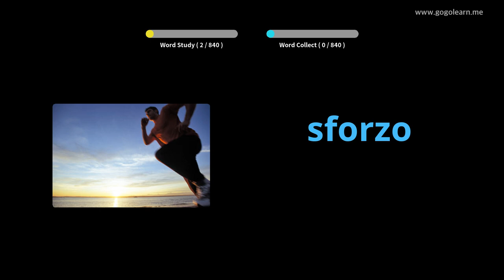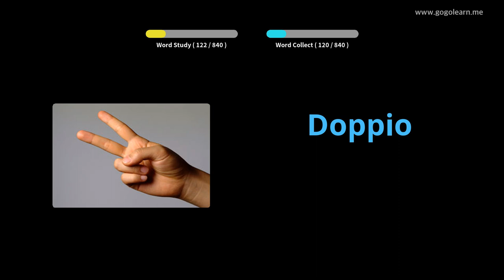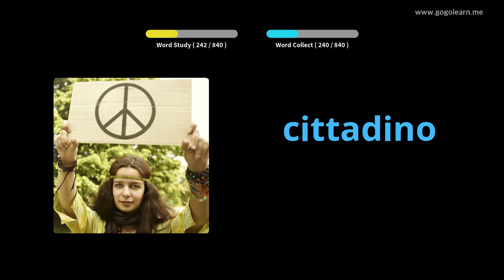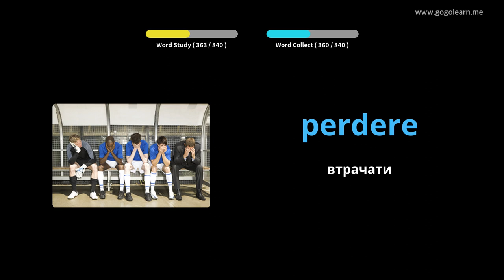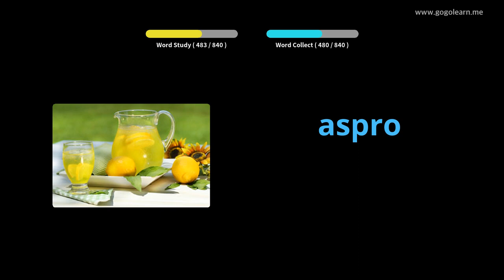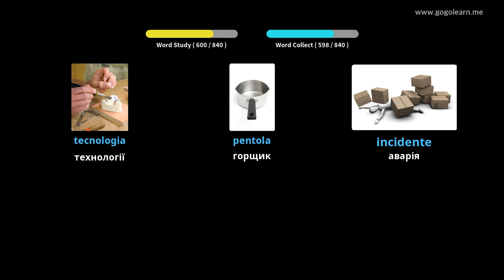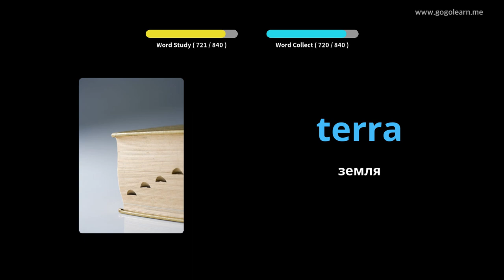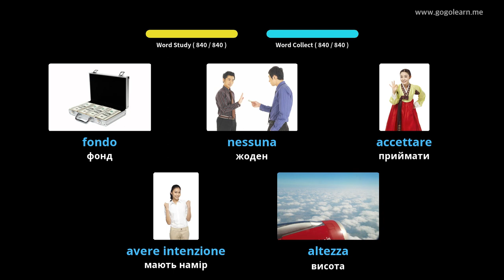Середня школа італійського словника | Golearn